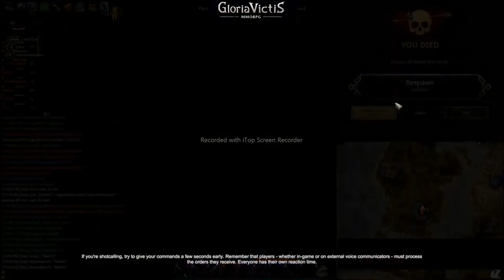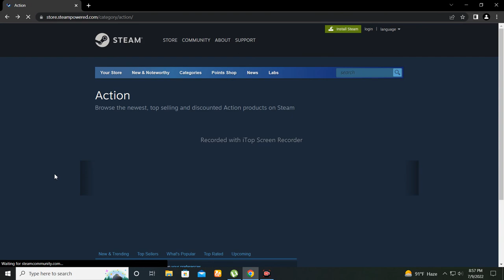Gloria Victis Medieval MMORPG 9 july 22